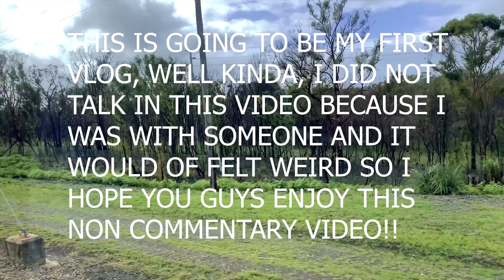Abandoned Power Plant!!!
Get to know me:
Hey there, I live in New South Wales, Australia and I love to play games and I love to get out and explore abandoned places!!. I play GTA Online, LSPDFR, Rainbow Six Siege, American Truck Simulator, Red Dead Redemption 2, The Crew 2, Farming Simulator 2019 and FiveM, we will laugh together and grow together, if you want to know when i upload, press the SUBSCRIBE button and put on the bell.

PC SETUP:

16GB RAM
4K monitor